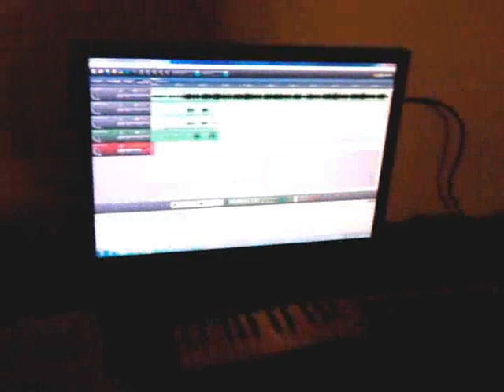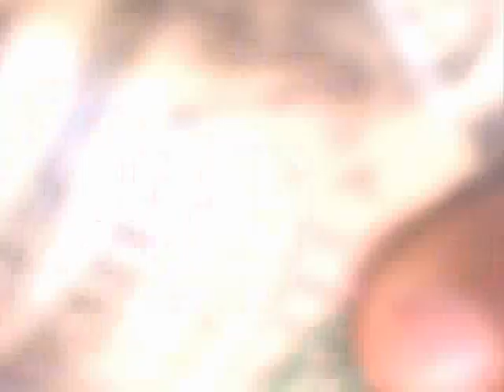Nothing But Everything- Lil’ Greg the Bastard f. Lippa